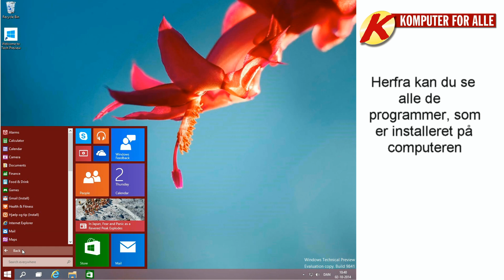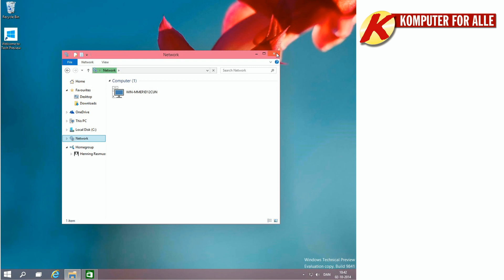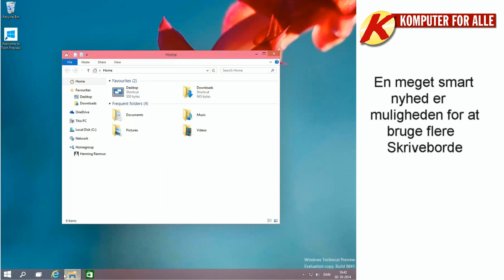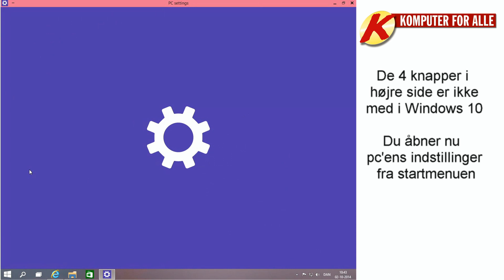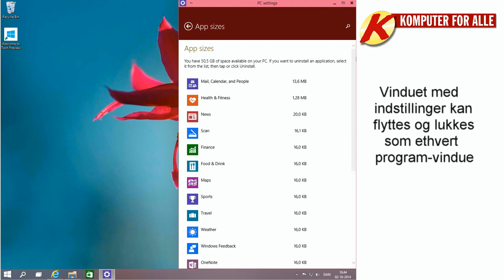Se Windows 10 i aktion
Komputer for alle har fået fingrene i den kommende Windows 10, og giver her en kort demonstration af de mest lovende og spændende nyheder. Læs flere nyheder om Windows 10 på